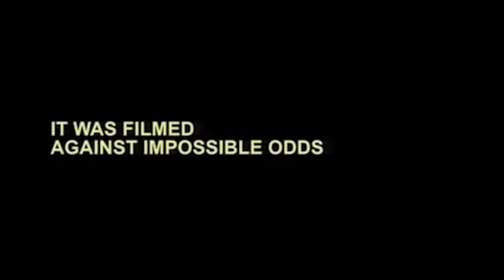Ecrans Mixtes: Jonathan Caouette présentation de Tarnation (Extrait)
Un bref extrait de la présentation du film Tarnation par Jonathan Caouette à l'Institut Lumière dans le cadre du festival "écrans mixtes"...